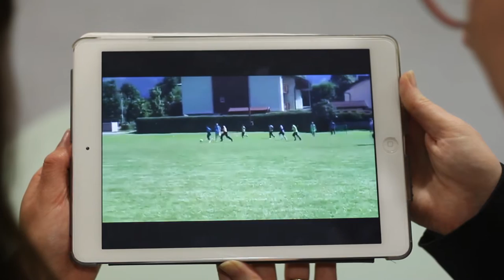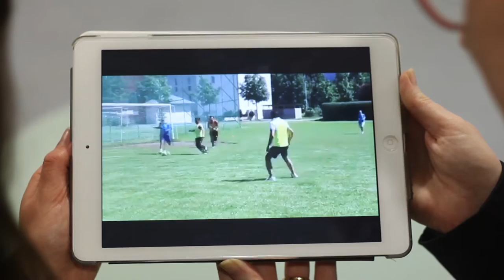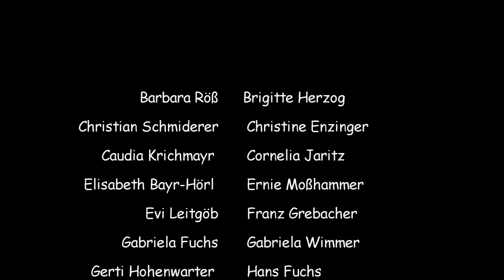Ankommenstour QUERBEET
Der Verein Ikult. Interkulturelle Projekte und Konzepte entwickelt Modelle wie wir mit dem Thema der gesellschaftlichenn Vielfalt umgehen können. Querbeet entwickelt mit Einheimischen und neu Zugezogenen Bildungs- und Kulturprojekte. Dieser Film ist ein Auszug aus dem Piloten 2016